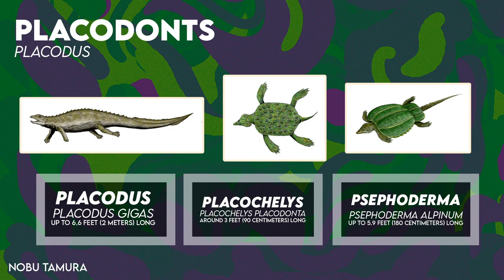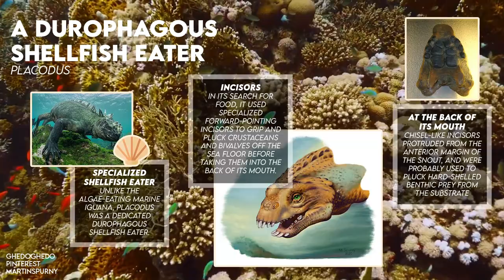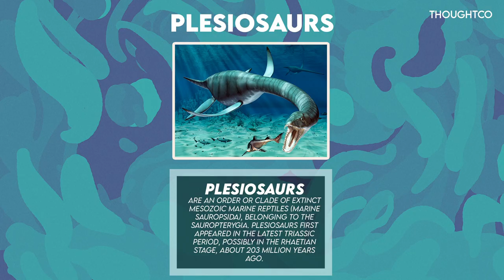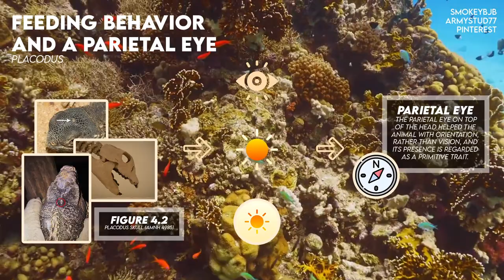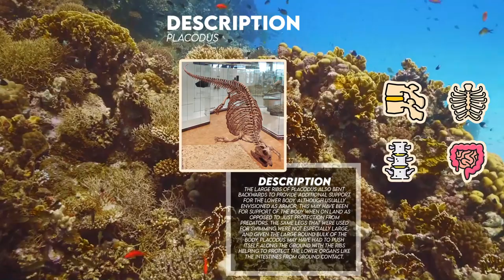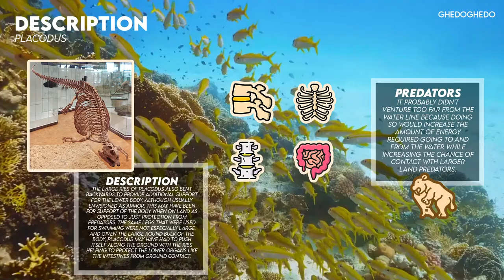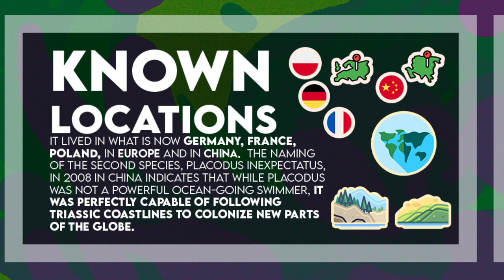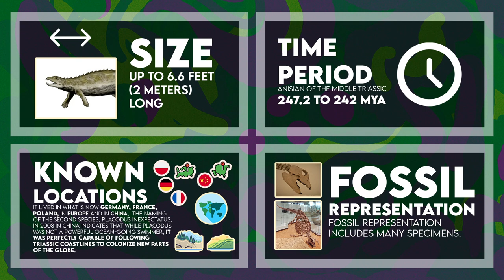Placodus - A Marine Reptile That Fed On Molluscs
Hi, welcome to Enchiridion. I am very excited to share with you these facts on Placodus!

Placodus was a marine reptile belonging to the order Placodontia that swam in the shallow seas of the Middle Jurassic period roughly 240 million years ago. Fossils of Placodus have been discovered in Central Europe, including Germany, France, and Poland and in China. It had broad, flat tooth plates for crushing the molluscs on which it fed. It resembled a barrel-bodied lizard superficially similar to the marine iguana of today, yet larger.

Placodus is one of the most often represented reptiles of the placodont group, and the most common of the ‘un-armored’ type of creatures deemed similar to marine iguanas. Nonetheless, unlike the algae-eating marine iguana, Placodus was a dedicated durophagous shellfish eater. In its search for food, it used specialized forward-pointing incisors to grip and pluck crustaceans and bivalves off the sea floor before taking them into the back of its mouth. At the back of its mouth, an array of flat crushing teeth that extended across the palate broke up the shell so that Placodus could swallow the soft-bodied organisms therein. In other words, chisel-like incisors protruded from the anterior margin of the snout, and were probably used to pluck hard-shelled benthic prey from the substrate. The back teeth were broad and flattened, and would have helped to crush the prey. Prior to paleontologists knowing the anatomy of Placodus, they were regarded as fishes’ teeth. Similar smaller teeth were present on the palatine bones, at the hard palate.

As a marine reptile, Placodus had traits adapted for swimming as well as other features allowing it to still be able to move on land, though it doesn’t seem especially able to do one or the other — thus, it was in intermediate development in these two aspects. In the water, Placodus would have relied on its laterally compressed or sideways-flattened tail for its main propulsion, while the possibly webbed feet and legs could have been used for steering by pushing out against the water to turn the body in the opposite direction.

Crustaceans, molluscs, brachiopods, and other creatures from the seabed would have formed its staple diet.

Placodus means “flat tooth”.

It was named by Louis Agassiz in 1833.

Placodus belongs to the Kingdom Animalia, the Phylum Chordata, the Class Reptilia, the Superorder Sauropterygia, the Order Placodontia, the Family Placodontidae, the Genus Placodus, and the Type Species Placodus gigas.

Species include the type species, Placodus gigas, and a second species, Placodus inexpectatus, named in 2008 by Jiang et al.

It was up to 6.6 feet, or 2 meters long.

It lived during the Anisian of the Middle Triassic, 247.2 to 242 million years ago, or roughly 245 to 240 million years ago.

Announcement: I will reduce the frequency of weekly videos to 1 and I will incorporate 3D models in the long term, mainly due to the difficulty and time investment of creating such models. :-D

Table of Contents:
0:00 - Introduction
0:32 - Description
0:43 - A Durophagous Shellfish Eater
1:42 - Able To Swim And Move On Land
2:40 - Neutral Buoyancy
3:06 - Feeding Behavior And A Parietal Eye
3:55 - Description
5:39 - Naming
5:43 - Named By
5:49 - Scientific Classification
6:05 - Species
6:16 - Diet
6:20 - Size
6:25 - Known Locations
6:58 - Time Period
7:11 - Fossil Representation
7:16 - Outro

Sources:
The braincase and inner ear Of Placodus gigas (Sauropterygia, PLACODONTIA)-A new reconstruction based on micro-computed TOMOGRAPHIC DATA. (n.d.). Retrieved April 10, 2021,
Placodus. (2021, March 14).
Richard, O., Richard Owen Google Scholar Find this author on PubMed Search for more papers by this author, Owen, R., Google Scholar Find this author on PubMed Search for more papers by this author, & This text was harvested from a scanned image of the original document using optical character recognition (OCR) software. As such. (1859, January 01). II. description of the skull and teeth of the placodus Laticeps, Ow .,WITH indications of other new species OF Placodus, and evidence of the saurian nature of that extinct genus.
D. (n.d.). Placodus.
Sues, Hans-Dieter. “On the Skull of Placodus Gigas and the Relationships of the Placodontia.” Journal of Vertebrate Paleontology, vol. 7, no. 2, 1987, pp. 138–144. JSTOR, Accessed 10 Apr. 2021.